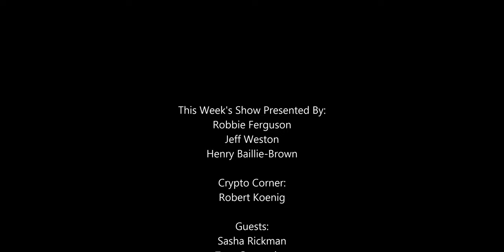Google Stadia Pro is FREE AT LAST!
To help with self-isolation blahs, Google has made its Stadia Pro video game streaming service free for two months.